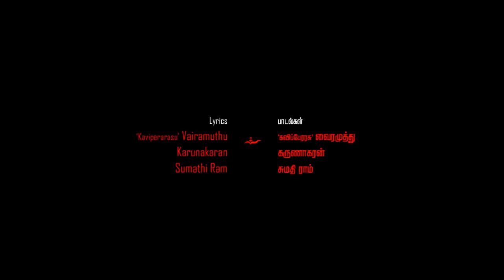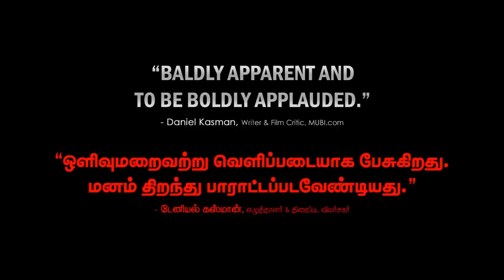Peranbu Trailer 2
Peranbu is a 2018 Indian Tamil-language film written and directed by Ram and produced by P. L. Thenappan. It features Mammootty, Anjali, Sadhana and Anjali Ameer in the lead roles. The film's score and soundtrack are composed by Yuvan Shankar Raja. A Malayalam language version of the film has also been made. Peranbu had its world premiere at the International Film Festival Rotterdam on 27 January 2018, and had the Asian premiere at the Shanghai International Film Festival, China on 17 June.